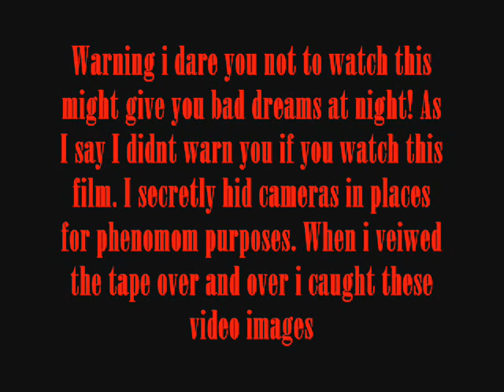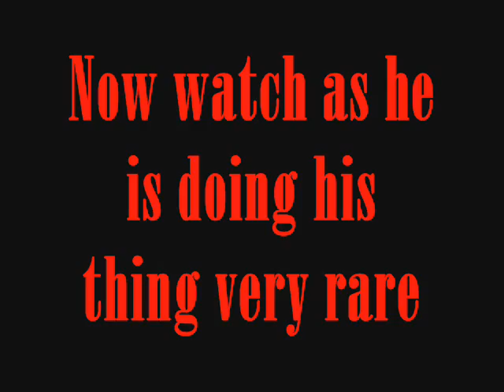ghost caught on tape (very Scary)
ghost caught on tape! im just kidding guys its not but hey thanks for all the views bhahahahaha